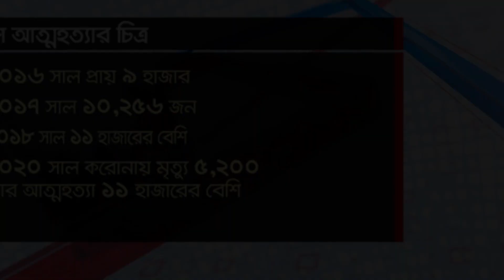কেন বাড়ছে আত্নহত্যা। Suicides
শিক্ষার পাশাপাশি যদি মানবীয় মূল্যবোধ ও নৈতিকতার সমন্বয় করা যায়, তাহলে আত্নহত্যার মত জঘন্য মহাপাপ থেকে পরিত্রাণ পাওয়া সম্ভব।
কেননা, সামাজিক এ মহাব্যাধি থেকে মানবতাকে মুক্ত করা আমাদের সবারই দায়িত্ব।